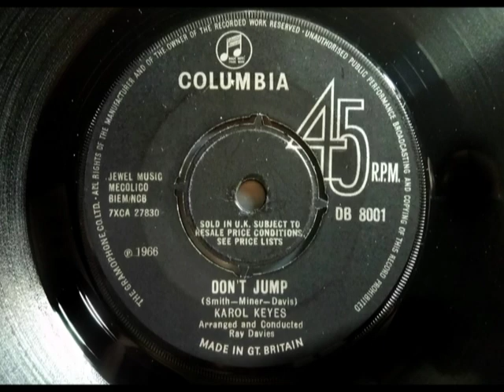Mod - KAROL KEYES & UNKNOWN MALE - Don't Jump - COLUMBIA DB 8001 UK 1966 Mod Beat Dancer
Upload #1027 ~ HQ from UK 45 pictured ~~ Great Mod Beat B side to her awesome "One In A Million" version. It's Karol aka Luan Peters & an Uncredited Male who sings as much as her, why no credit? Who is he? Rare 45 especially on stock copy, sold nothing & so no-one's ever wondered who the B side guy is? Hear the A side on our channel...